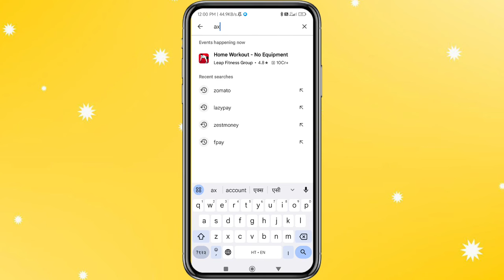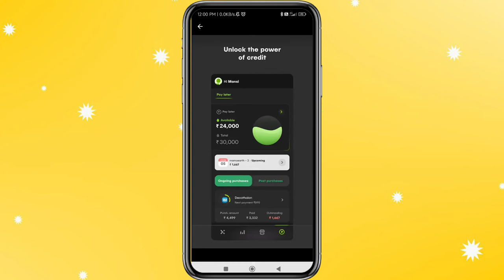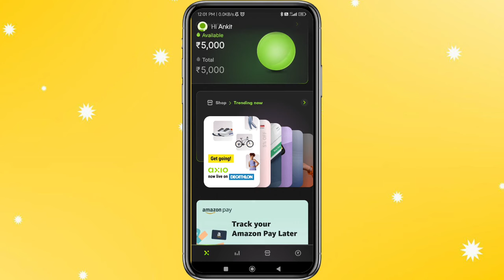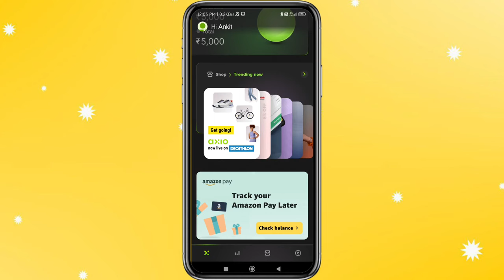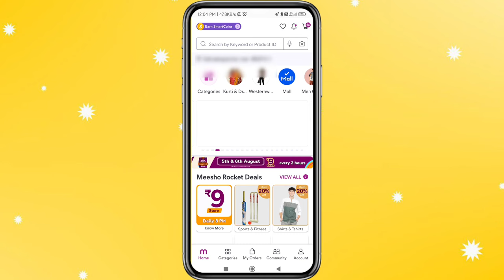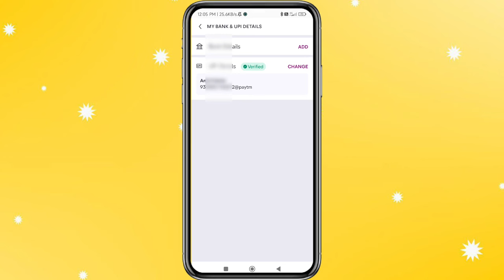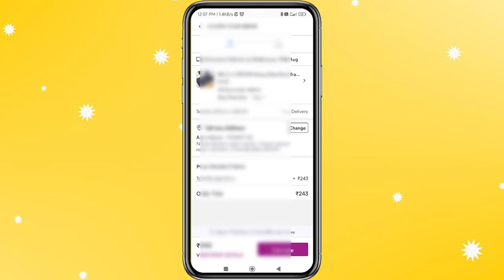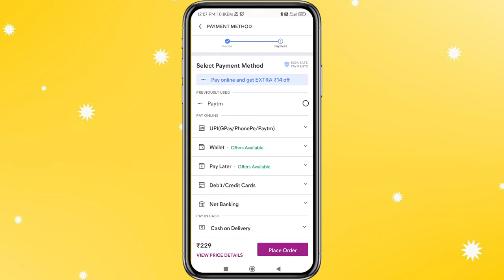🔥2 new trick|Axio to bank transfer | axio pay later to bank transfer all app to bank transfer 2024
Axio to bank transfer | axio pay later to bank transfer all pay later a pp to bank transfer 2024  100% new process

axio pay later bank transfer
axio pay later apply
new pay later app
axio pay later app
axio credit limit
axio pay later 2024
axio se loan kaise le
pay later 2024
axio pay later kya hai
axio expanse tracker app
axio app
axio money transfer to bank account
axio
axio pay
new pay later
axio paylater loan kaise le
axio pay later kaise le
pay later apps
axio to bank transfer
axio loan app
axio app credit line
no cost emi pay later
axio personal loans app
pay later
best pay later
axio pay later kaise apply karen
axio bnpl apps
axio bnpl apply
axio bnpl
credit card
loan app
acio pay later
acio pay later bank transfer
best pay later app for students
axio new pay later app 2024
axio expense tracker
axio pay later limit
axio pay later app use
axio but now pay later
without income proof pay later
axio pay later apply online

scan pay pay later app
no salary pay later app
student pay later app
paytail pay later
paytail app
pay tail scan & pay app
paytail no cost emi
paytail emi
paytail charges
paytail qr code
paytail paylater
axio app review
credit score kaise badhaye